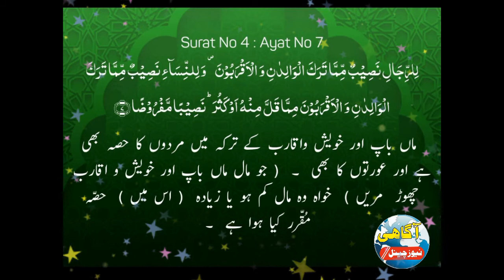Surah An-Nisa Ayat No 01 to 10 Urdu Translation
An-Nisa' is the fourth chapter of the Quran, with 176 verses. The title derives from the numerous references to women throughout the chapter,
No. of verses: 176
No. of Rukus: 24
Position: Juzʼ 4–5